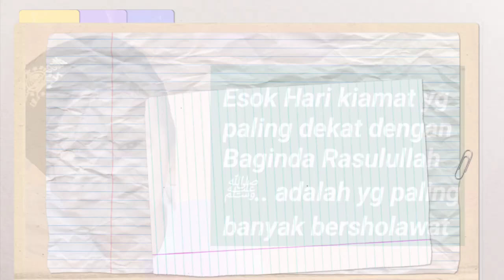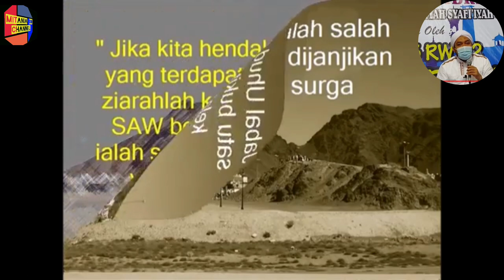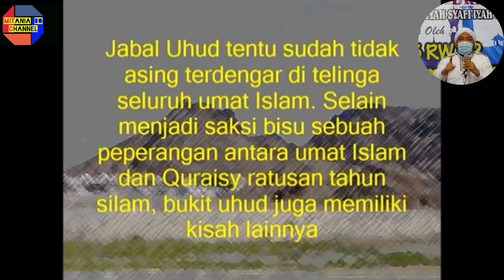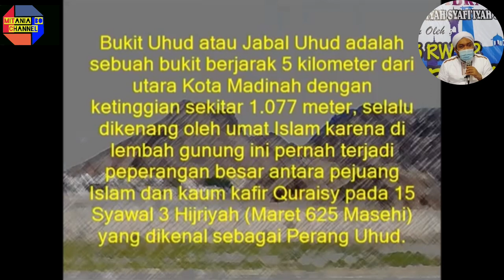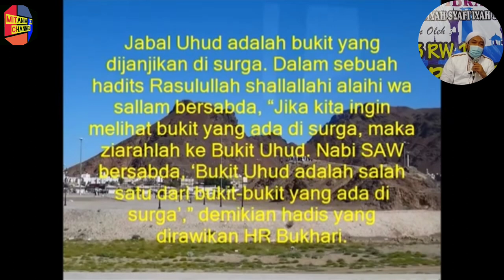RUGI BESAR JIKA KITA TIDAK MENGAMALKANNYA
RUGI BESAR JIKA TIDAK MENGAMALKANNYA
Mari kita bersholawat kepada Nabi Muhammad karena Allah dan para malaikat bersholawat kepadanya. Banyak keutamaan yang didapat seorang muslim yang rajin membaca sholawat Nabi.Mulai dari mengangkat derajat hingga ganjaran ditempatkan di surga bersama nabi Muhammad SAW di hari akhir kelak. Keutamaan Sholawat lainnya yakni, Membuat Doa Terkabul, Pahala Berlipat, Mendapatkan syafaat nabi, Dikumpulkan di Surga Bersama Nabi, dan yang ini adalah Ceramah RUGI BESAR JIKA KITA TIDAK MENGAMALKANNYA
9 sholawat penenang hati bayi
lagu sholawat penenang hati bayi mp3
9 lagu sholawat penenang hati bayi
10 lagu sholawat penenang hati
10 sholawat penenang hati
10 lagu sholawat penenang hati dan pikiran
Sumber : Camp Sholawat